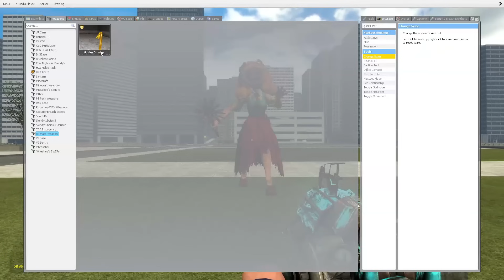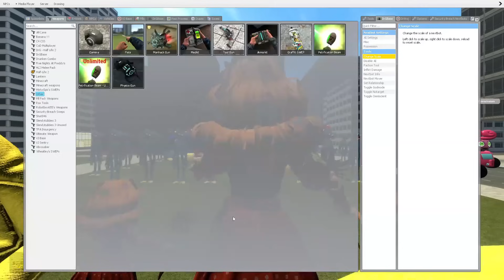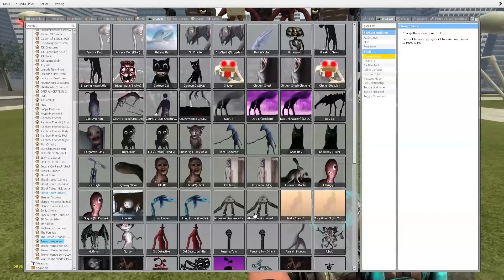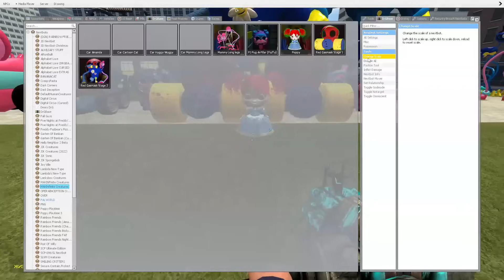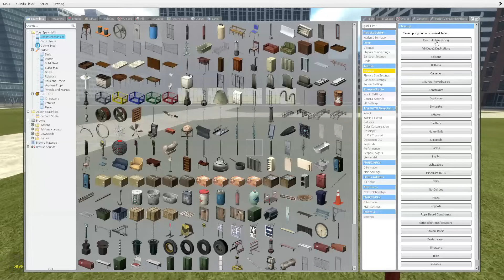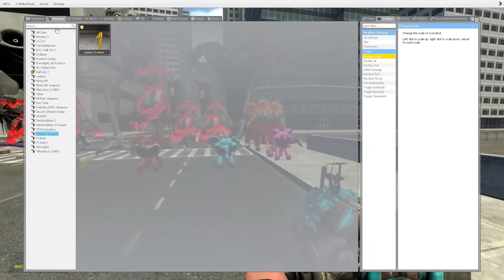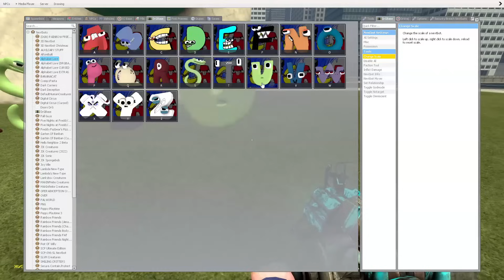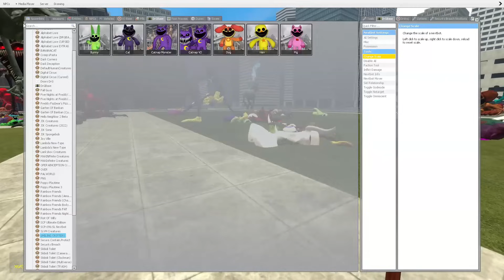MISS DELIGHT ORIGIN! - Poppy Playtime Chapter 3 in Garry's Mod!!!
Hello friends! This is Garry's Mod. And in this video you will see: MISS DELIGHT ORIGIN! - Poppy Playtime Chapter 3 in Garry's Mod!!!